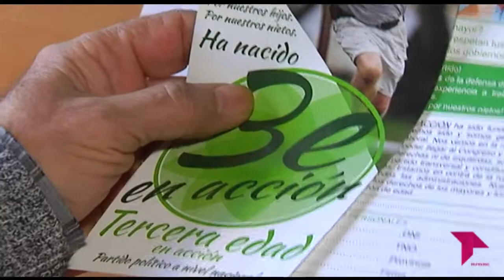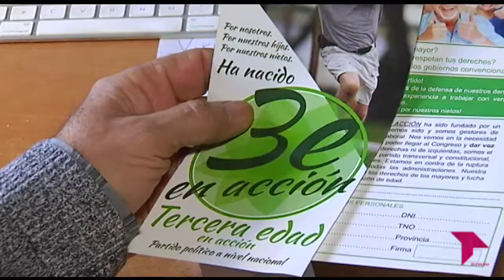TERCERA EDAD EN ACCIÓN